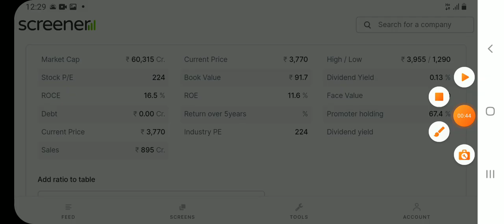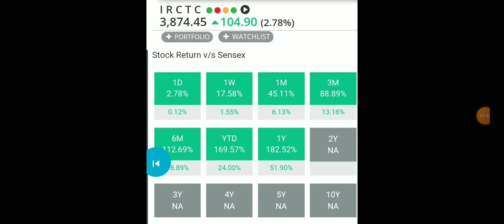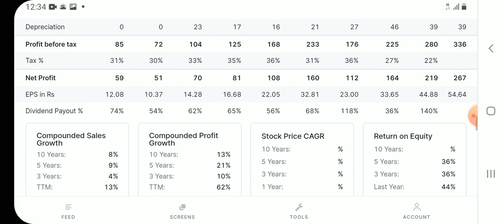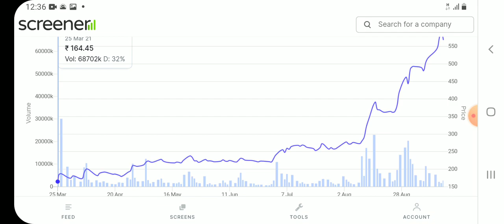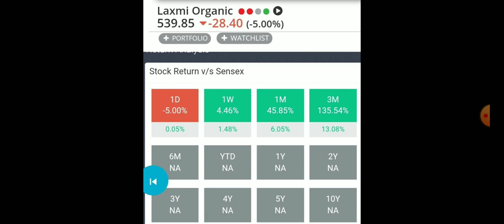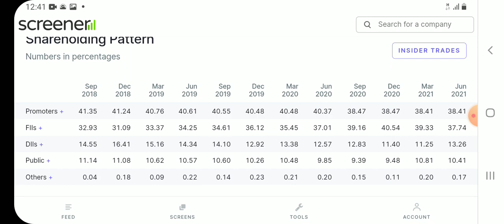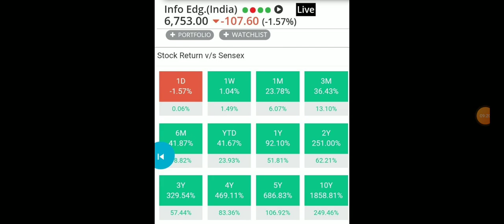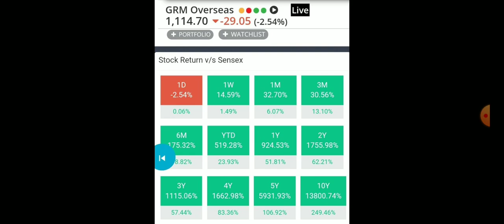ये 5 Company के स्टाक का Price 2028 तक ₹ 100000 हो जाएगा तुरंत दबोच अर रख लो बुढापे का सहारा बनेगा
1.Alkyl Amines.   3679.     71℅.            21290℅

2.Bajaj Finance    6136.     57℅.            9794℅.

3.Deepak Nitrate 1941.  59℅                 10416℅

4.Vaibhav Global  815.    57℅                  8949℅

5.Hle Glascoat.   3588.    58℅               10123%

6.Bharat Rasayan 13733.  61℅              10629℅

7.Relaxo Footwear 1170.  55%              7752℅

8.Balaji Amines. 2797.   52℅                   6664℅

9.Jyoti Resins.      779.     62℅               11787℅

10.Avanti Feeds. 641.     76℅                 27904℅

GRM Overseas share price
 GRM Overseas share
GRM Overseas share today price
GRM Overseas  share result date
 GRM Overseas share price bse
GRM Overseas share returns history.                                           GRM Overseas share news
GRM Overseas stock quarterly result                                          GRM Overseas stock price history
 GRM Overseas  product
GRM Overseas  balance sheet
Laxmi organics share today price
Laxmi organics share result date
Laxmi organics share price bse
Laxmi organics share returns history
IRCTC split date
IRCTC split announcement date
Irctc quately result
Irctc split history
Irctc split ratio
Irctc bonus history